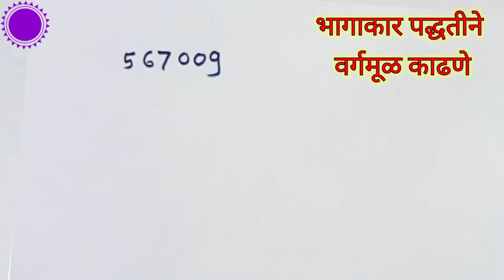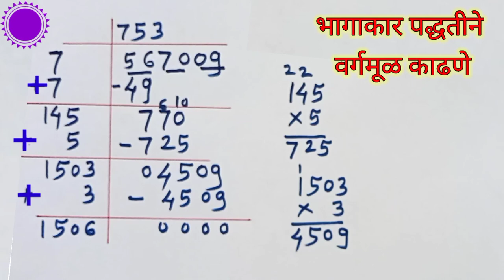वर्गमूळ काढणे | भागाकार पध्दतीने वर्गमूळ काढणे | विषय गणित | Square root | Part - 2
अधिक सरावासाठी खालील लिंक सोडवा.